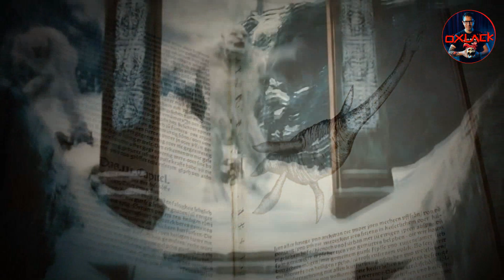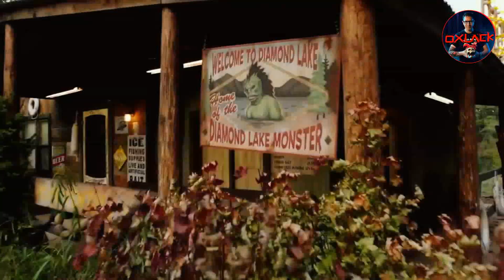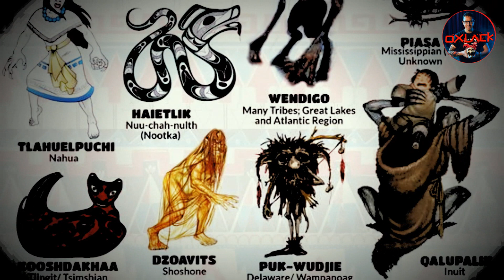"EL POGWIS" la CRIATURA del LAGO THETTIS en CANADA / Oxlack